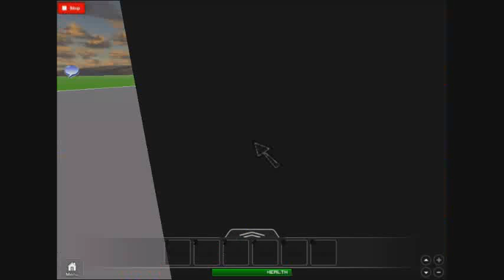a new bus video video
This game was made on behalf on S&amp;E Coachworks to show out the most outstanding work of subwoof3r&#39;s Coaches. The rules are to NOT Jump up out of You&#39;re seat when the coach is moving. This game is half done but enjoy. &#169;Aston143,subwoof3r